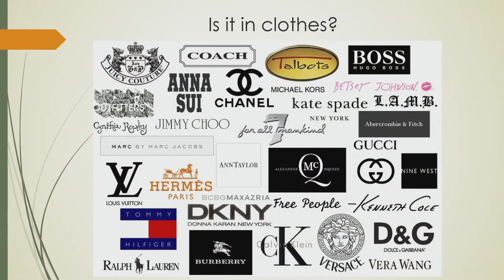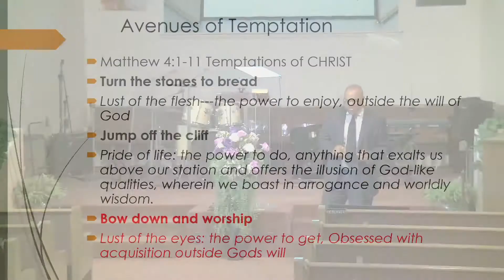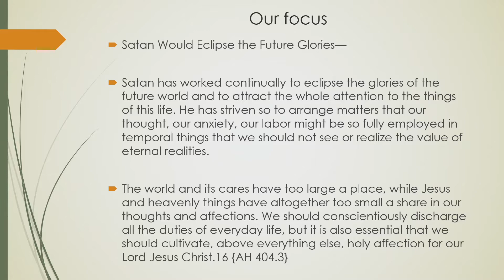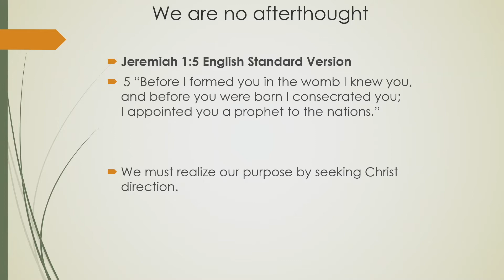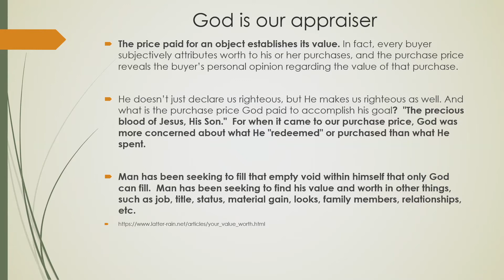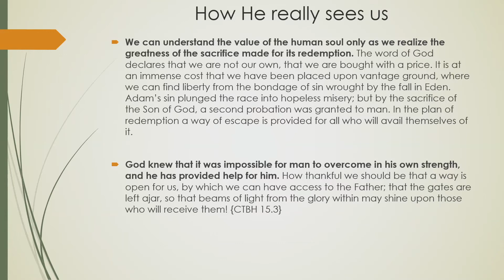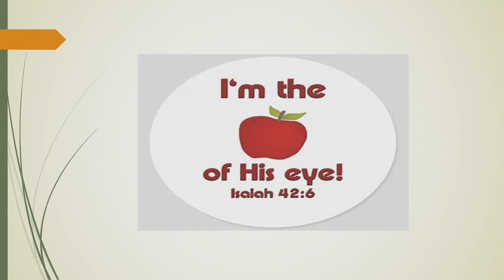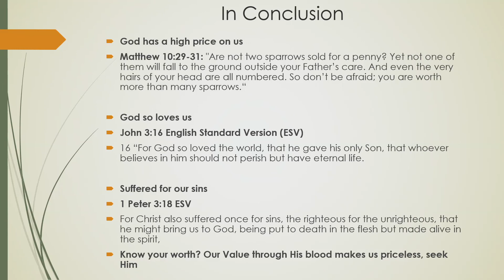2021-07-03 Mark Brezzell - "What's Your Worth?"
Elder Mark Brezzell preached a sermon title "What's Your Worth?" 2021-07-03